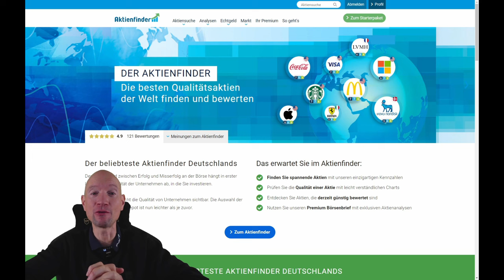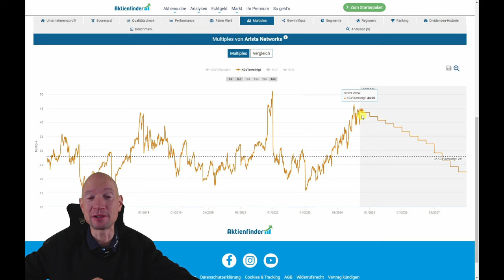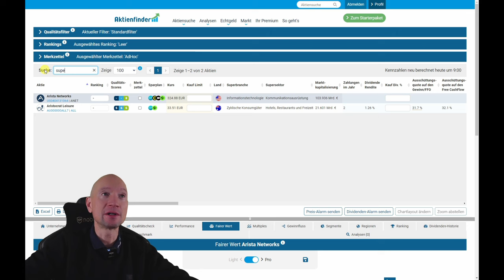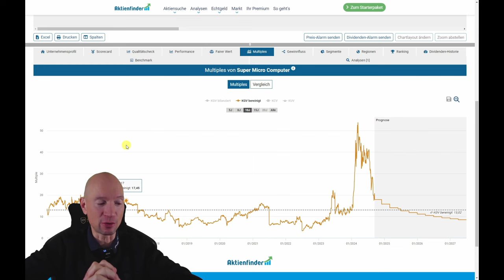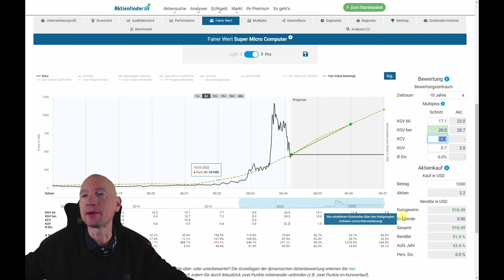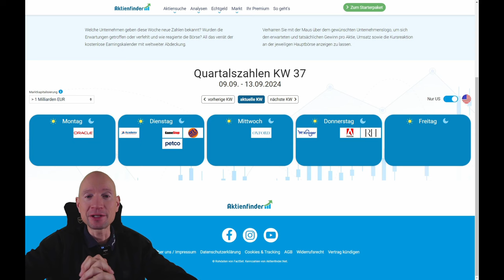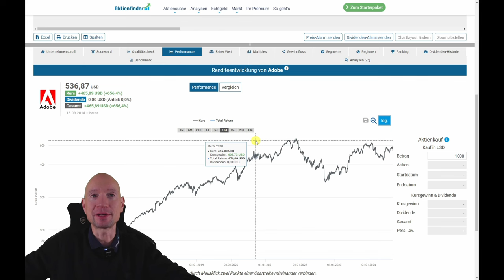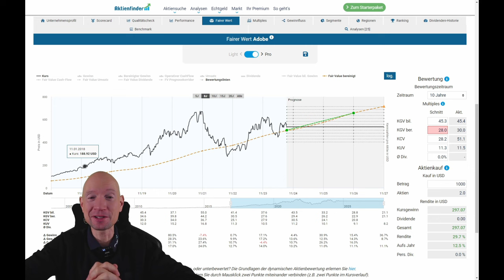2 KI-Gewinner im Ausverkauf! Vorsicht bei SMCI (siehe Kommentare)!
0:00 2 KI-Gewinner im Ausverkauf!
0:45 Arista Networks - zu teuer!
4:30 Super Micro Computer - Vorsicht Shortsellerangriff (siehe Kommentare)!
12:10 Adobe